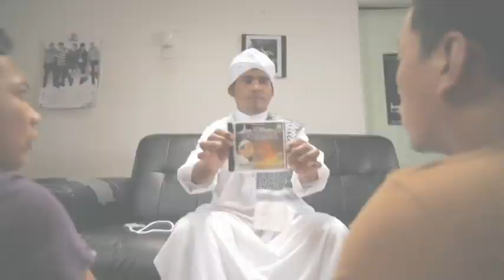USTAZ MU TUNGGU AKU DATANG OFFICIAL TRAILER